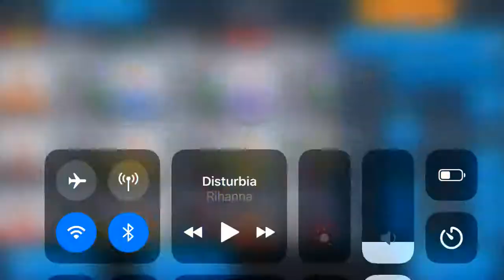It’s a song made for the game